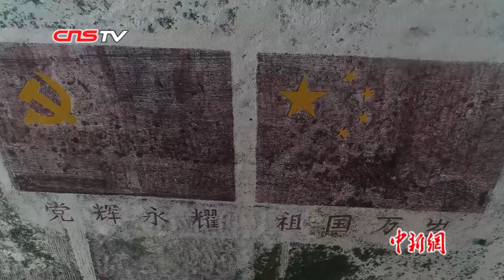珊瑚沙盘、海草旗帜 中建孤岛官兵自造“景点”乐守天涯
三沙中建岛孤悬于西沙群岛西南端，处在远东通往东南亚的海空要道之上，北距海南岛三百余公里。碧海蓝天，白沙绿树……刚上中建岛的记者和很多首次上岛的战士一样，把这里当做了一个远离大陆喧嚣的度假景区。在这个“景区”，每有新兵入营，教导员刘长文便变身“导游”，带领大家参观岛上各处“景点”。挂满锦旗的中建荣誉室，环中建岛360度的白沙滩，来之不易的“中建第一树”，郁郁葱葱的东郊松林等等都是“旅游”必经点。其中官兵们新近自造的“珊瑚沙盘”，成了当前的人气“景点”。（王晓斌）